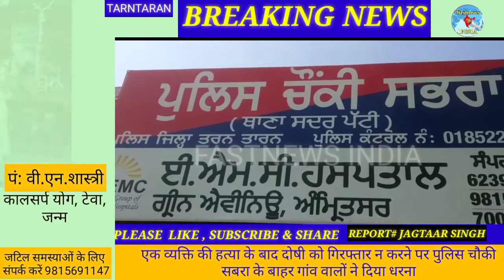एक व्यक्ति की हत्या के दोषी को गिरफ्तार न करने पर पुलिस चौकी सबरा के बाहर गांव वालों ने दिया धरना